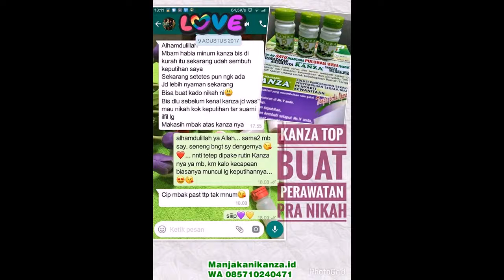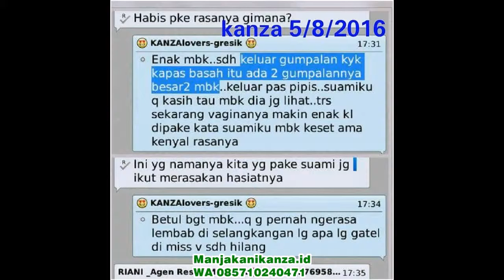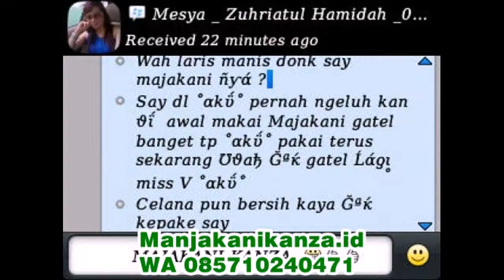WA 0857 1024 0471 obat herbal kista empedu